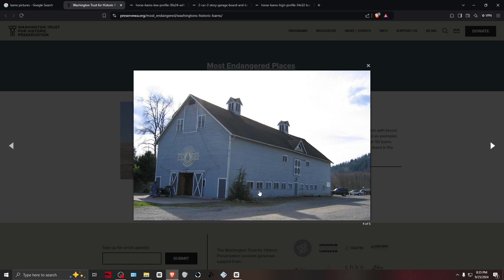5 Want and FIXES of!!!! Palworld Pt. 2